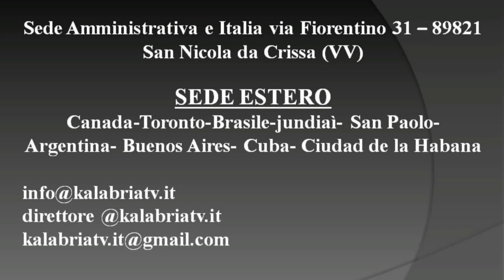Il non gioco della vita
Thriller del cortometraggio di Eleonora Lentini